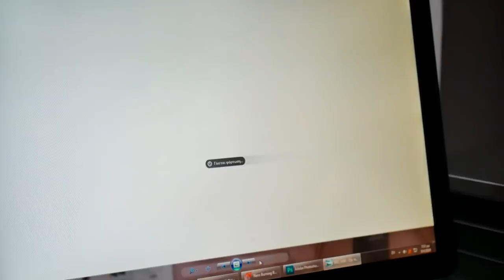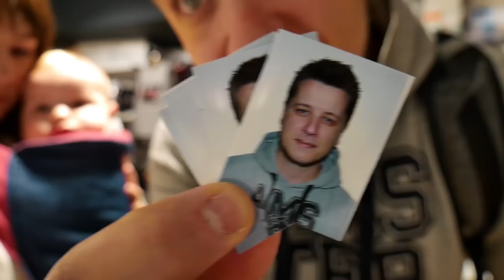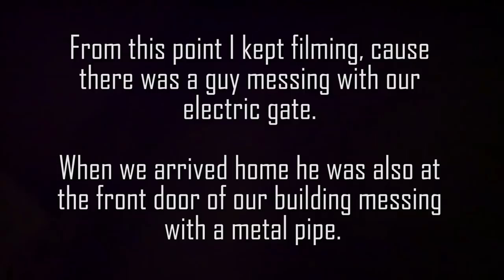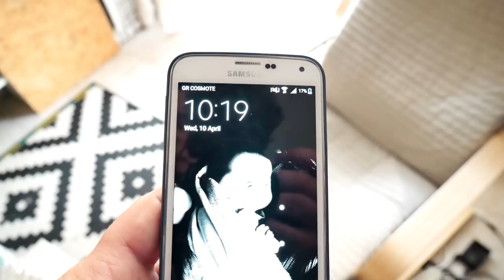CREEPY DRUNK TRIED BREAKING IN OUR BUILDING! - Vlog 568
NOT CLICKBAIT!
We came home from a great day in the city shopping for some cute baby clothes for Jason at Orchestra in Volos. When we arrived back home I spotted an unknown guy at the front door and I heard him throw something or kick the door with a loud bang.

Strangely enough, when we walked towards the door he wasn't there anymore and he was trying to break open our automatic gate. We could here from his speech that he was under the influence of alcohol or just completely drunk. Maybe drugs, who knows.

If my girl and our baby wouldn't be outside I would have send him awau, but now it was more important to get them inside.
I've spend all evening waiting for the Greek Police, but they never drove by. After a long night, we never saw the homeless looking guy again.